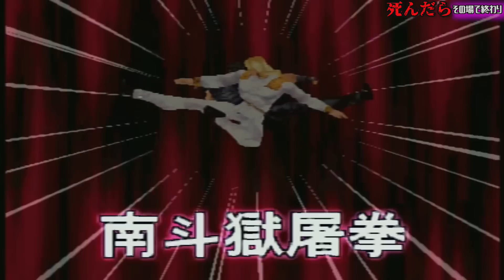39700円するクソバカゲー死んだらその場で終わり【北斗世紀末救世主伝説】プレステ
『北斗の拳』（ほくとのけん）は、原作：武論尊、作画：原哲夫による日本の漫画作品。およびそれを原作・題材としたテレビアニメ（1984年）・ゲームなどを指す。
核戦争によって文明と人々の秩序が失われ、争いが繰り返されるという最終戦争後の199X年が舞台。暴力が支配する弱肉強食の世界に現れた、伝説の暗殺拳"北斗神拳"の伝承者・ケンシロウの生き様を描くハードボイルドアクション。1980年代の『週刊少年ジャンプ』を代表する作品の一つであり、漫画家・原哲夫と漫画原作者・武論尊の最大のヒット作にして代表作である。初出版である連載版は『週刊少年ジャンプ』（集英社）1983年41号から1988年35号に掲載され、当時は一大ブームを巻き起こした。

内容的にはケンシロウが使う北斗神拳をはじめとした登場人物たちが様々な拳法を駆使して戦いながら織りなす宿命的な物語の他に、北斗神拳で（主に悪党の）人間の頭や胴体が破裂する描写、「ひでぶ」「あべし」「たわば」などといった断末魔の悲鳴（断末魔の叫び参照）、ケンシロウが相手に対して「お前はもう死んでいる」と死を告げる際の決め台詞や、「秘孔を突く」といった表現などが人気を博した。

連載当時の単行本は1984年から1989年まで出版されたジャンプ・コミックス全27巻。その後も様々な出版社から、物理的な紙製の本のみならず、様々な媒体で刊行され続けている（詳細は#書籍を参照）。累計発行部数は全世界1億部を突破しているとされる。
西暦199X年、地球は核の炎に包まれた。
だが、人類は死に絶えてはいなかった。国家が機能を失い、暴力がすべてを支配する世界となった核戦争後の大地で、一子相伝の暗殺拳北斗神拳の伝承者ケンシロウはかつての親友で南斗聖拳の継承者シンによって七つの疵を胸に刻まれ、将来を誓い合った許嫁のユリアを奪われる。
元は暴力を嫌う心優しい性格だったケンシロウだが、冷酷な復讐鬼となり悪党たちを容赦なく叩きのめしていく。旅の途中で出会ったリンやバットを連れて、旅を続けるケンシロウは関東一円を支配する「KING」を束ねる因縁のシンと再会し、死闘の末に倒すがユリアは転落死を遂げたと伝えられる。
旅中で南斗六聖拳の伝承者たちと出会うケンシロウはときにかけがえのない親友として、ときに強敵として戦いを繰り広げる。そんな中、ケンシロウを騙って暴虐の限りを尽くすジャギを皮切りにかつての伝承者候補だった3人の師兄たちの生存を知る。中でも、ケンシロウにとってかけがえのない恩人で、真の継承者として北斗神拳を受け継ぎ、医療に役立てるはずだったトキの消息が気がかりとなっていた。監獄都市カサンドラで囚われのトキを奪還したケンシロウだったが、トキはケンシロウとユリアを守るために被爆した影響から死を目前としていた。
やがて、長兄にしてケンシロウ最大のライバルであるラオウが拳王軍を率いて現れる。世紀末覇王を目指すラオウは自ら力を背景として核戦争後の混乱に終止符を打とうと目論んでいた。そして、南斗六聖拳の最後の将でその実生存していたユリアを手中にすべく彼女を護る南斗五車星の戦士たちを次々に倒していく。ラオウの実弟トキも戦士としてラオウに死を賭した戦いを挑むも敗れる。トキの導きで北斗神拳究極奥義「無想転生」を会得したケンシロウは激闘の末にラオウを倒し、余命の短いユリアとささやかで平穏な日々を過ごす。